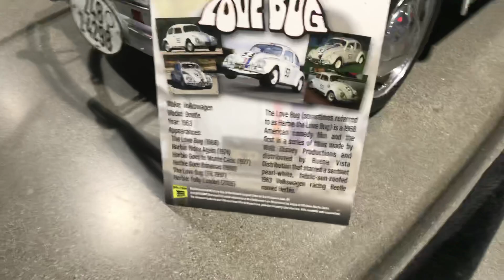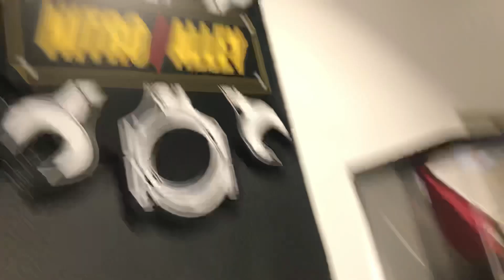Playdays Collectibles Taco Tuesday show and tell at Terrible Herbst store in Jean Nevada!. 3.17.2020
Happy Taco Tuesday to everyone!. Keep it safe and safety first!.  Open 7 days a week. Thank you for your business and support. Don’t forget to visit my YouTube channel